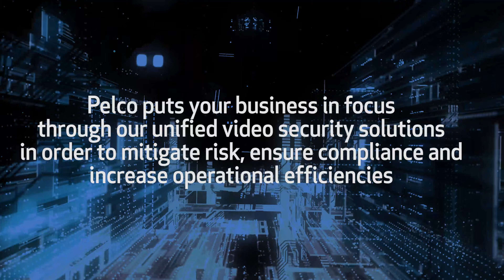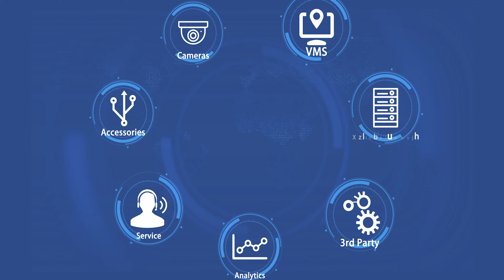Pelco | Put Your Business In Focus.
Pelco puts your business in focus through our unified video security solutions in order to
mitigate risk, ensure compliance and increase operational efficiencies.